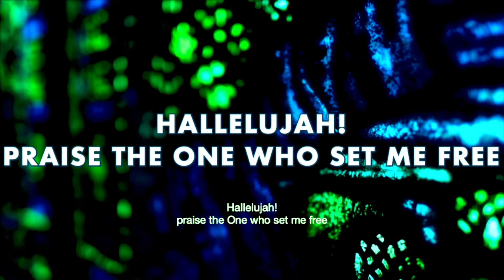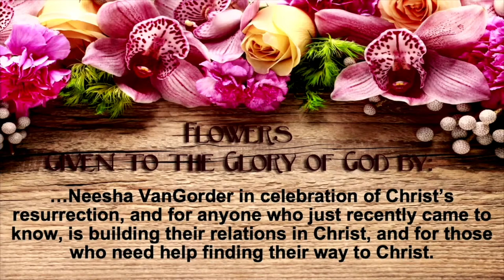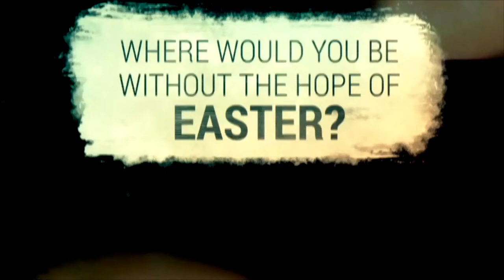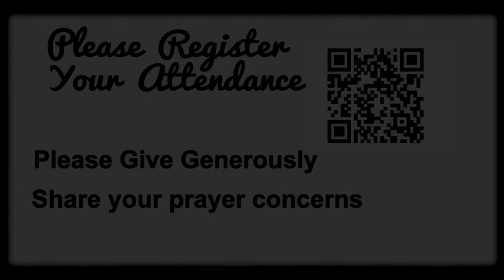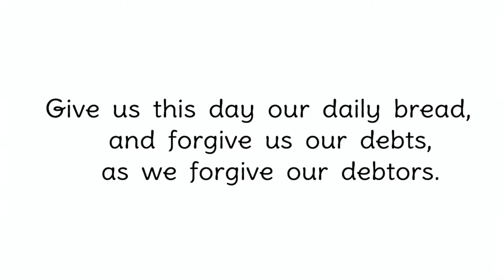Worship Live @ Lake Shore Church, SCS | March 29, 2024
Rev. Adam Grosch